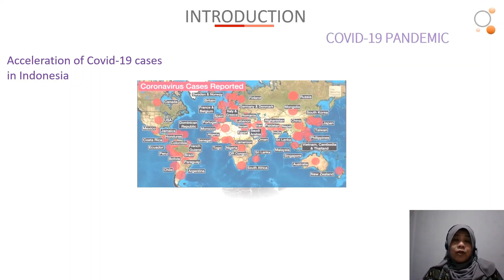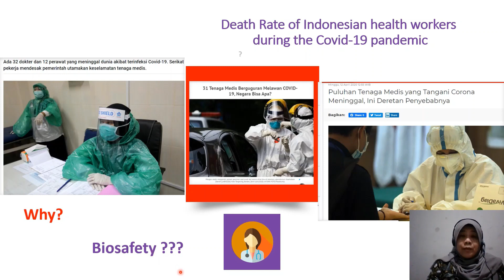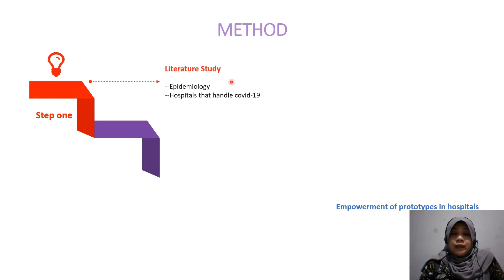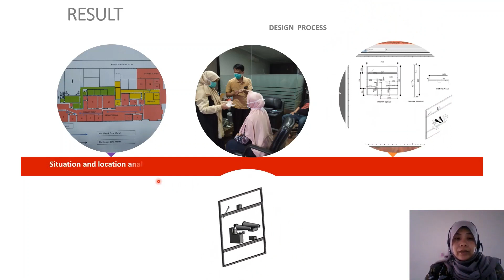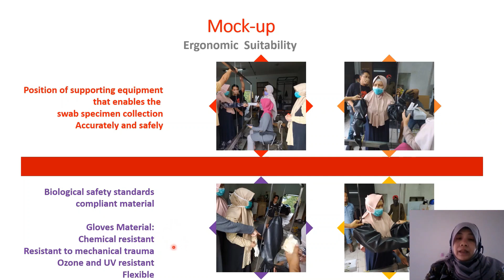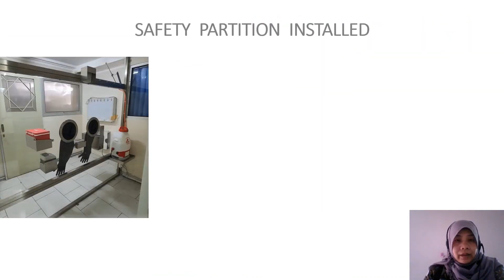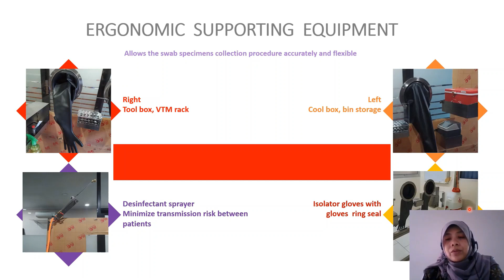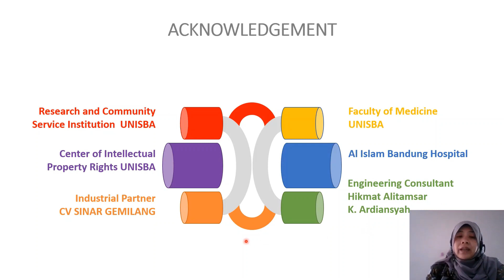SiRes LPPM Unisba 2020 - Dr. dr. Maya Tejasari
Name: Dr. dr. Maya Tejasari
Field: Science & Technology Research Symposium (SiRes)
Research Title: KOPIDShield Safety Partition as Novel Approach for Health-Workers Protection During Covid-19 Pandemic
Institution: Universitas Islam Bandung